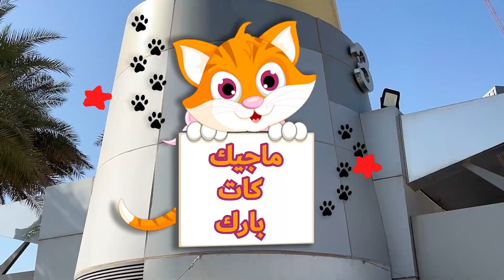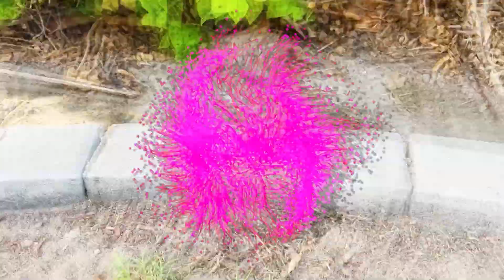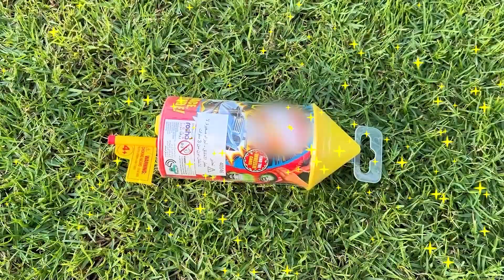يتم فقدان القطط! صوفيا يساعد على العثور على القطط والقطط في الحديقة